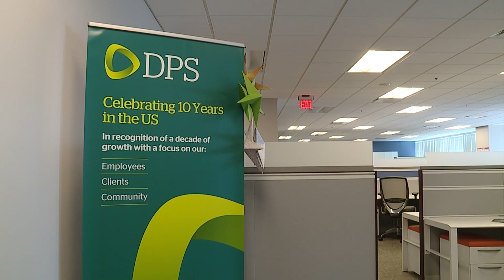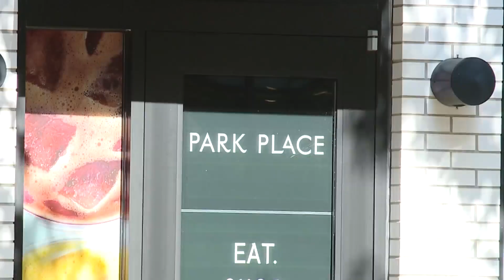KC office market sees more vacancy but new uses in workplace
As Americans return to the office, the workplace they come back to permanently is starting to look a lot different as companies balance what it takes to keep their employees happy.